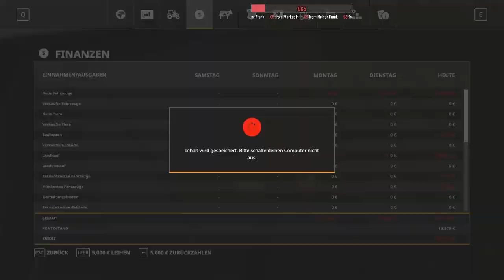LS19 Nordfriesische Marsch 030 - Immer noch Feld 4 und Silageballen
Let's Play LS19 auf der Nordfriesischen Marsch!
Du möchtest einen Hochleistungs PC benutzen, willst aber keinen kaufen? Dann benutze Shadow. Gaming in der Cloud. Gegen eine monatliche Gebühr bekommst Du Zugriff auf einen leistungsfähigen PC. Auf diesen kannst Du von überall zugreifen, wo Du Internet hast. Es funktioniert mit alten Laptops, Apple Rechner und sogar Tablets.
Wenn Du über diesen Link ein Abo abschliesst, bekommst Du den ersten Monat 10€ billiger und ich bekomme auch eine kleine Provision:
kostenlos:
- Du hinterlässt ein Like oder einen Kommentar bei meinen Videos
- Du benutzt keinen Ad-Blocker und schaust Dir die Werbung an
- Du teilst meine Videos mit anderen
- Du benutzt für Bestellungen bei Amazon einen meiner Links weiter unten. Der Preis bei Amazon ändert sich für Dich nicht, ich bekomme aber eine Provision

- Du  wirst hier bei YouTube Mitglied bei meinem Kanal

Hier könnt Ihr einen Dedi Server für den Multiplayer und für TS mieten